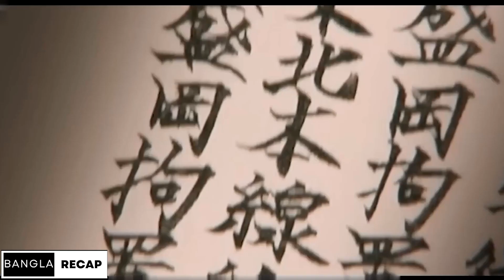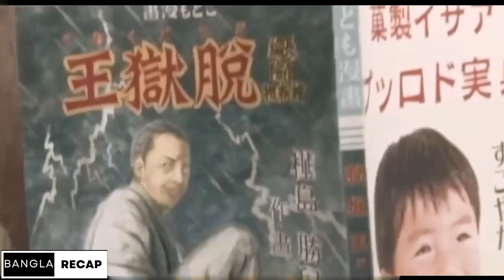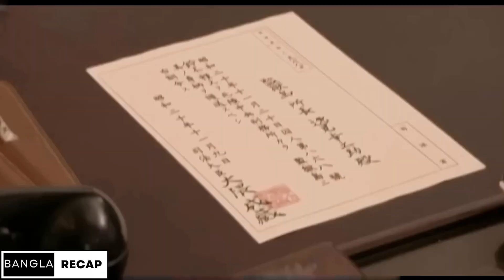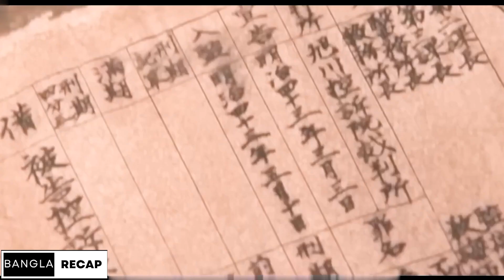The King Of Jail Breakers (2009) Japanese Action Thriller Movie Explained In Bangla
This is a short description of the movie The King Of Jail Breakers. This is a Japanese Action-Thriller movie released in 2009. The movie is based on a person named Suzuki who can break through every secured jail in the world. Please watch the video to know the rest of the story.